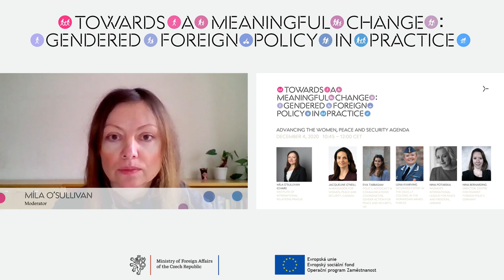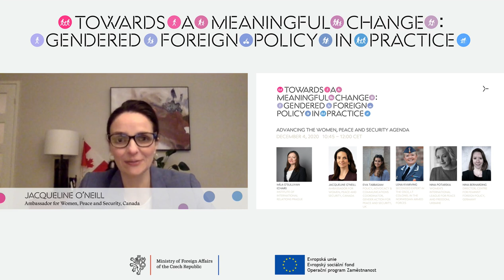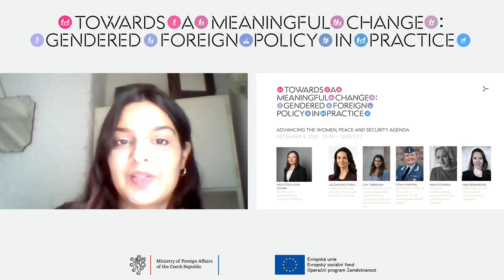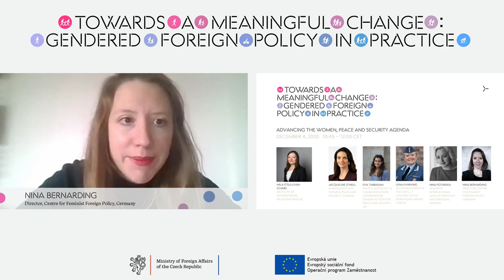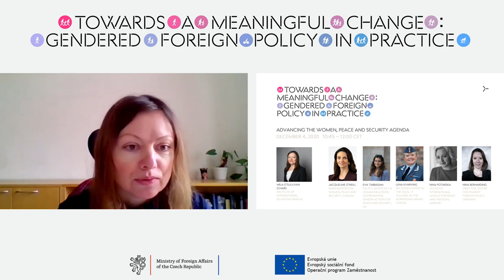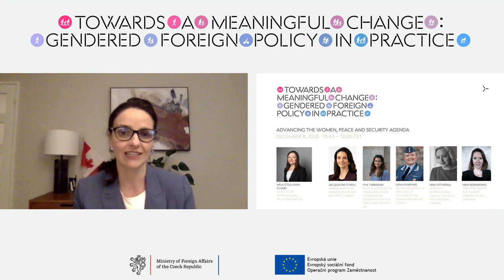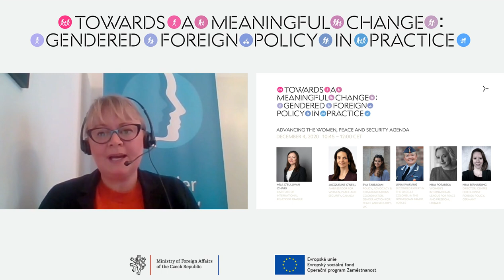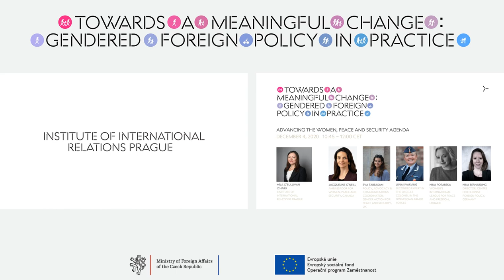Advancing the Women, Peace and Security Agenda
The UN SC Resolution 1325, adopted in 2000, led to an unprecedented global spread of gender equality policies in the area of peace and security involving a total of 86 National Action Plans (NAPs) worldwide, including the Czech one. Yet, the 20th anniversary of the resolution is being overshadowed by a global backlash on women’s rights and the continuous lack of implementation of the resolution as well as the gendered implications of the global Covid-19 pandemics. This international panel brings together policy makers, academics, and members of civil society with various backgrounds and experiences to debate the possible pathways for advancing the WPS agenda towards meaningful changes on the ground.

Chair: Míla O’Sullivan - IIR Prague, Czechia
Speakers:
Jacqueline O’Neill - Ambassador for Women, Peace and Security, Canada
Eva Tabbasam - Policy, Advocacy & Communications Coordinator, Gender Action for Peace and Security, UK
Lena Kvarving – Seconded Expert in the OSCE, Lt Colonel in the Norwegian Armed Forces and member of the Nordic Women’s Mediators Network
Nina Potarska - Women’s International League for Peace and Freedom, Ukraine
Nina Bernarding - Director, Centre for Feminist Foreign Policy, Germany